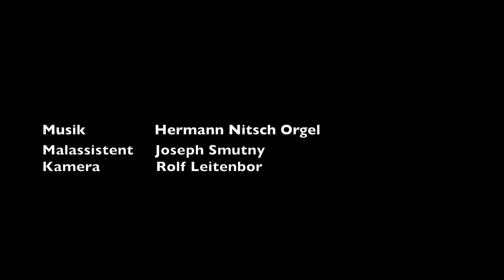Hermann Nitsch - 75th Painting Action - August 2017, Prinzendorf, Vienna for MARC STRAUS GALLERY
To commemorate his second solo exhibition at Marc Straus Gallery New York, Vienna artist Hermann Nitsch executed his landmark 75th Painting Action during August 5-6, 2017 in Prinzendorf. Nitsch created 12 large paintings and dedicated them to his friends, owners of the gallery,  Marc and Livia Straus.